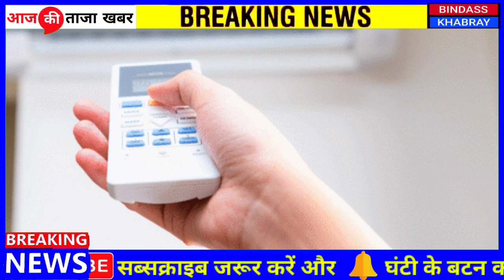16 May 2022 आज की खबरें |देश के मुख्य समाचार |आज की ताजा खबरें|2020|mausam vibhag aaj weather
1. weather forecast
2. weather today
3. weather forecast india
4. weather report
5. rain weather
6. आज का मौसम कैसा रहेगा 2020
7. आज के मौसम का हाल
8. मौसम समाचार
9. मौसम विभाग
10. कल का मौसम कैसा रहेगा
11. आज के मौसम की जानकारी
12. आज रात का मौसम कैसा रहेगा
13. कल का मौसम कैसा रहेगा
14. आज का मौसम दिल्ली
15. आज का मौसम पंजाब
16. आज का मौसम उत्तर प्रदेश
17. आज का मौसम कैसा रहेगा 2020 . आज रात का मौसम कैसा रहेगा
19. आज का मौसम दिल्ली
20. कल का मौसम कैसा होगा
21. आज का मौसम का हाल वीडियो 22. मौसम समाचार
23. कल का मौसम कैसा रहेगा 2020 Topic Cover :- आंध्र प्रदेश मौसम ख़बर,

news
morning news
Hindi news
new rules
hariyana news
maharastra news
latest news
bjp
up news
News website
nonstop news
news headlines
today news
aaj ka news
Bihar news
online news
Headlines News

The news is taken from the leading media channels and their websites. We give all the credits to the respective channels and media houses.

CREDITS : Dainik Jagran, aaj tak, amarujala, zee biz, money bhaskar, India tv, Ndtv India